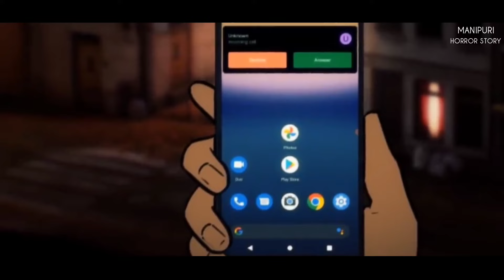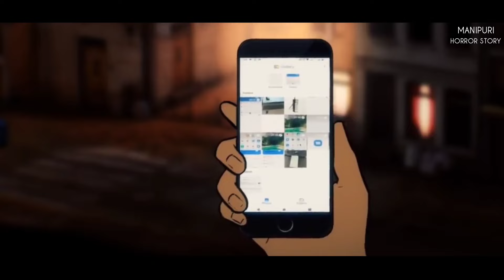Serbia Gi Jagoi Sabi Bhoot 👹| Manipuri Horror Story| Bhoot Ki Wari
Mayambu Ahanba Maktada yengkokpam_Loyanganba na ikok nonna Taramna okchari ngasigi- Wari asi Leon kouba nupa Macha amagini- Leon na magi mamanaba Amagi party yaoruraga mayumdada hallakpada lambida accident macha ama thokpadagi hospital da pukhatlammi- mahakna hospital da leiringei da mahakna hospital adugi manakta street light Amagi Makhada da nupi ama Jagoi saduna leiba urammi adubu nupi adu bhoot nupi ama oirambadagi Leon da thengnakhiba Amadi nupi mcha adu kana no haibadu mayam punna taminarasi- karigumba mayam na pambirabadi channel Asibu Subscribe toubirammu amadi video Asibu like and share su ama mamtang toubirammu- amadi comment ta adomgi Rai su thambirammu
manipuri horror story collection
manipuri horror story full
manipuri horror story real
manipuri horror tube
manipuri horror woman
manipuri horror story yumthangnaba hanubi
manipuri horror
manipuri horror woman telegu
akiba wari manipuri
akiba wari
akiba maid wari
akiba wari asengba thokhiba
bhoot ki wari true story
bhoot ki wari manipuri

Thagatchari 🙏🙏🙏

🔔Turn On The Bell Icon To Get The Latest Upload Videos

🎧Watch And Listen Moe Horror Story In Manipuri🎧

Any footage in this video is used only to convey a message (understandable) to the audience. We are not planning to violate anyone's right.

akiba bhoot ki wari
bhoot ki wari
horror story
manipuri
manipur
asengba thokhiba akiba wari
meerelgi mingsel
RK production
dsp thoi thoi
naoba mei
scary stories animated
scary stories
horror stories
hi horror story
chegi hee
paenubi manipuri story
one piece explained in Manipuri
horror story bhoot
manipuri bayan
justice league explained in manipuri
manipuri wari full episode
manipuri sad story
serbian dancing lady  Manipuri horror story
bhoot nupi  horror story
Serbia Gi Jagoi Sabi bhoot  bhoot nupi
Serbian dancing lady bhoot ki wari